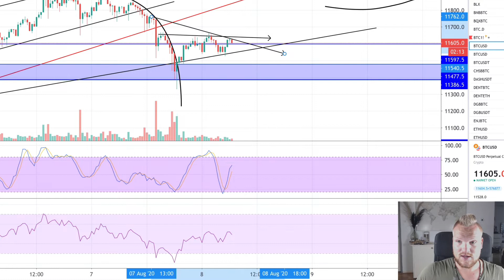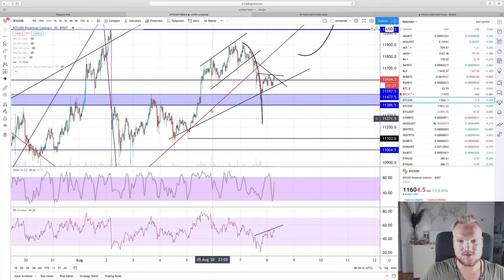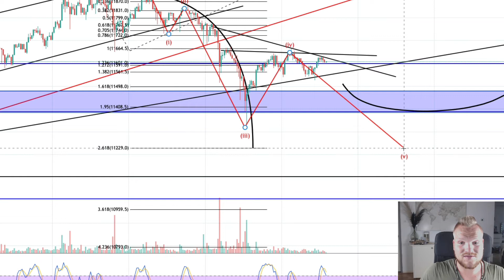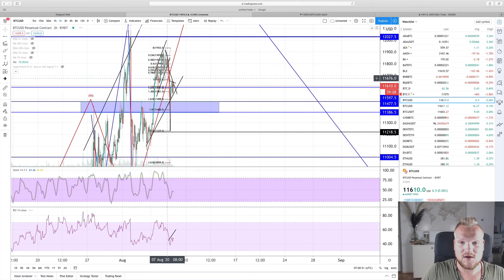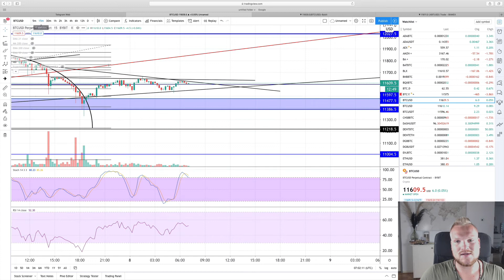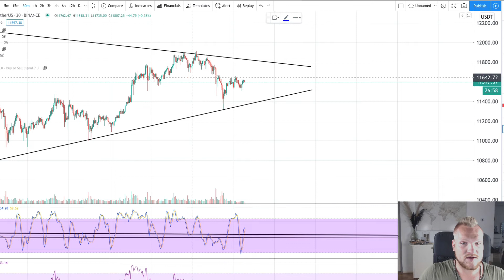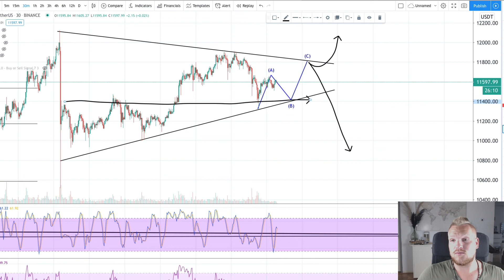WAT GAAT BITCOIN (BTC) DOEN DIT WEEKEND? | WELKE LEVELS KIJK IK? | BITCOIN UPDATE | T.A. MET ELROY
Welkom bij de video van zaterdag 8 augustus. Vandaag neem ik je weer mee in de technische analyse van de grootste crypto currency munt, Bitcoin (BTC).

In de technische analyse bespreek ik de belangrijke levels en wat ik zie en wat ik denk. De video is niet bedoeld als financieel advies. Ik deel enkel mijn opinie over hoe ik kijk naar de koers van Bitcoin en andere cryptomunten.

Mijn naam is Elroy Heisterkamp en ik ben eigenaar en T.A. specialist bij Het Crypto Huis. Bent u geïnteresseerd in cryptocurrencies, het leren lezen van de markt maar weet u niet hoe u moet beginnen? Neem dan gerust een kijkje op